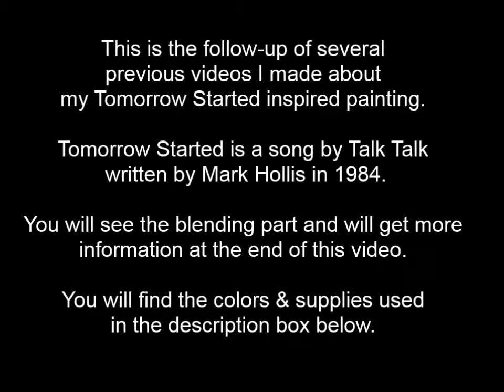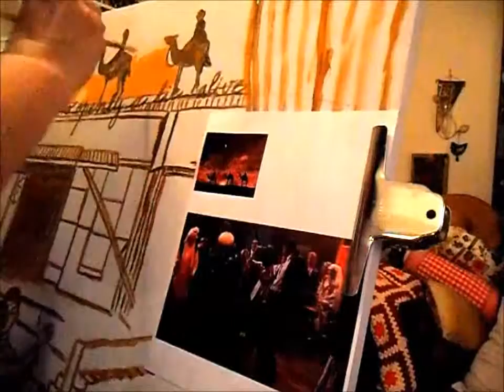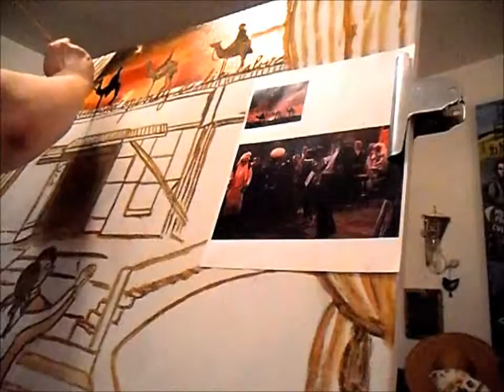Mark Hollis Talk Talk Tomorrow Started OIL PAINT Colors 1 The Magi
You can hear the Music: Future Africa & Drums by Laszlo Bolender.
I suppose you guessed what I was listening to while painting.

When I paint like this, it is not only applying colors and using a technique, I also must convey the passion and the loving heart that I can hear and feel in this specific Music.

This video is the follow-up of previous videos which are:

(oil drawing over the charcoal)

(charcoal drawing)

(stretching the canvas on the frame)

(a few thoughts about the canvas among other stuff)

Tomorrow Started Inspiration, explication of the theme

Venitian Medium (Lefranc&Bourgeois) to make the paints dry a little faster, it also avoids the paints to crackle with time.
Mineral Spirit (that you can replace with Turpentine)
Brushes of different sizes: Bristles + 1 dry fluffy Bristle Brush to blend the colors.
A Rag to remove the paint from the fluffy brush while blending.

I only talk about what I love and the products I use, for your information. Any other brand of paints will be fine, it is up to you to decide what brand you prefer. However, I will highly recommend this particular Venitian Medium which is my favorite ever. But this is just my humble opinion.